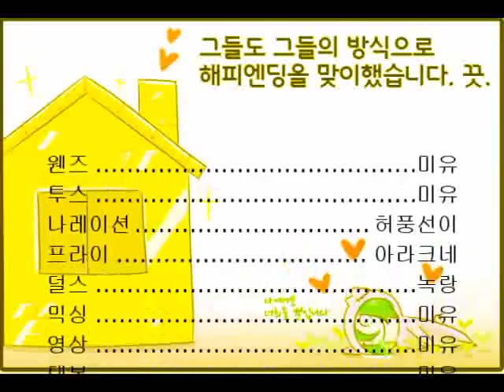[주일은 쉽니다] 14화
예전 영상도 여기서 다시 볼 수 있습니다. 감사합니다!